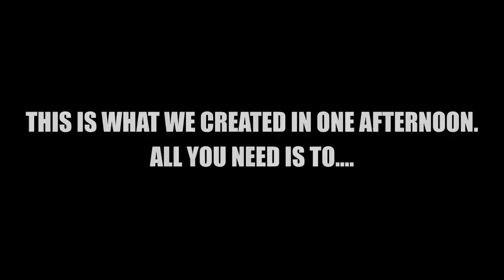Kiesza - Hideaway (Bass Island Radio Staff Re-Make) PARODY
WE CREATED ALL THIS IN TWO HOURS  -  Milan, Italy
Follow VIVIEN BASS

"This is a pure homage to Kiesza, an artist that I really love and look up to. So first of all support Kiesza and her gorgeous album Sound Of A Woman secondly support Bass Island Radio" Vivien

BASS ISLAND is the main radio in Italy completely dedicated to BASS MUSIC. Originating from the renowned homonymous radio show, broadcast on 15 radios all over Italy since 2011, created and hosted by Vivien.

THANK YOU TO EVERYONE THAT TOOK PART IN THIS VIDEO!!! YOU ARE ALL LISTED IN THE CREDITS ;)